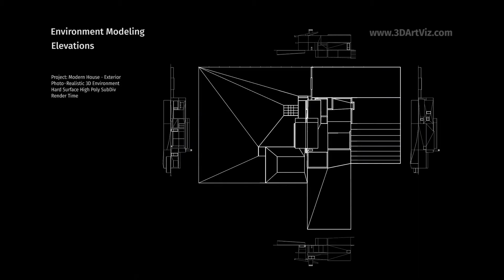Project: Modern House - Exterior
Photo‑Realistic 3D Environment
Hard Surface High Poly SubDiv
Render Time